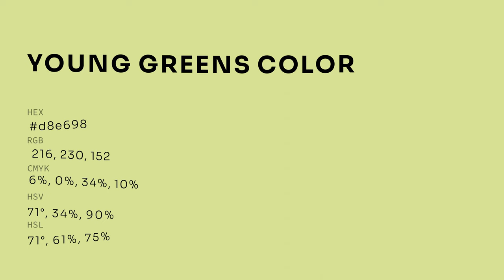Young Greens color d8e698 hex color - Green color - Cool color d8e698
What color is Young Greens ? d8e698 hex color - Green color - Cool color d8e698

Hex d8e698 Color Code is also known as Young Greens color.